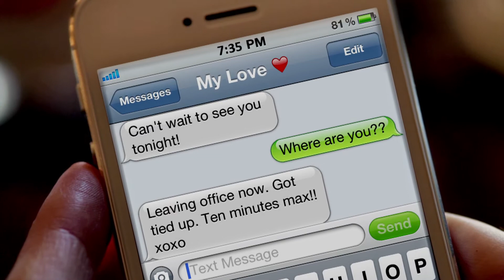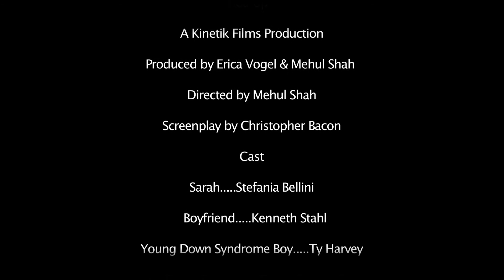Tied Up-A film by Mehul Shah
A random act of kindness makes a man late for his Valentine's Day date, but makes him a hero in his lover's eyes.
Produced by Erica Vogel and Mehul Shah, this heartwarming film stars Stefania Bellini, Kenneth Stahl, Ty Harvey, and Cristina Sanchez. The film was shot in Austin, TX, and is part of the prestigious 50 Kisses Film Festival.
Written by Chris Bacon, Music by Cory Perschbacher, and Cinematography by Colemar Nichols.